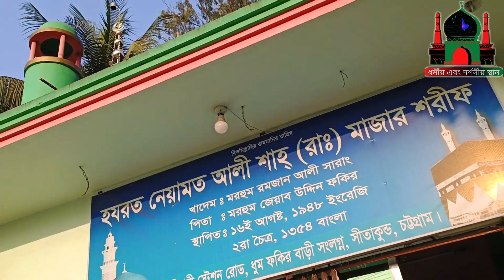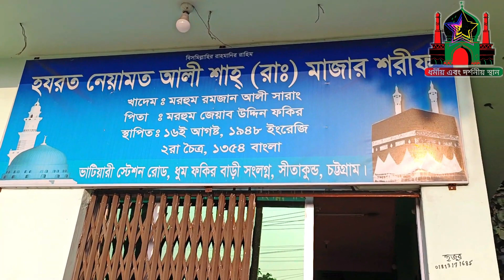অদৃশ্য শক্তি আমার হাতে দিয়ে গেল এই কিস্তি। নেয়ামত আলী শাহ মাজার। এই কেরামতি দেখে সবাই অবাক!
চ্যানেলের নাম : ধর্মীয় এবং দর্শনীয় স্থান

চট্টগ্রামের ভাটিয়ারীতে  ঢাকা চট্টগ্রাম ট্রাংকরোড পাশে নেয়ামত আলী শাহ র: মাজার অবস্থিত। ধর্ম প্রচার করার জন্য উনি সাগর-মহাসাগর আরব সাগর পাড়ি দিয়ে এই বাংলাদেশে এসেছিলেন। বাংলাদেশে আসার সময় সত্যিই আশ্চর্য হবেন উনি এসেছিলেন ছোট্ট একটা নৌকা নিয়ে যাকে বলা হচ্ছে কিস্তি। এই কিস্তিতে বসে উনি কিভাবে সমুদ্র পাড়ি দিলেন সত্যি ই আমরা আশ্চর্য হচ্ছি। এতে আমরা বুঝতে পারি সত্যিই আউলিয়াদের কেরামত ছিল আছে। উনি যেই কিস্তিতে এসেছিলেন সেই কিস্তি আজও সংরক্ষিত আছে উনার মাজার শরীফে। আশ্চর্যজনক হলেও সত্য এই কিস্তি এলাকার মানুষ যেন তেমন একটা দেখে নাই এই কিস্তি সংরক্ষিত ছিল সন্দুকের মধ্যে। আমাকে কোনভাবেই দেখানো যাবে না এই কথাটা মাজার কর্তৃপক্ষ জানিয়ে দিয়েছিল আমি জানিনা কোন কেরামত কোন অদৃশ্য অপরিচিত কোন মহিলা কিভাবে এই কিস্তি মাজারে নিয়ে আসলো এবং আমার হাতে তুলে দিল সেটা আমার কাছে স্বপ্নের মত মনে হচ্ছে আমি সেই ব্যাখ্যা আজ পর্যন্ত খুঁজে পাইনি ভিডিওটা ভালো লাগলে লাইক দিবেন শেয়ার করবেন।